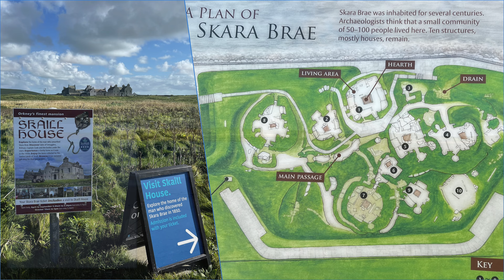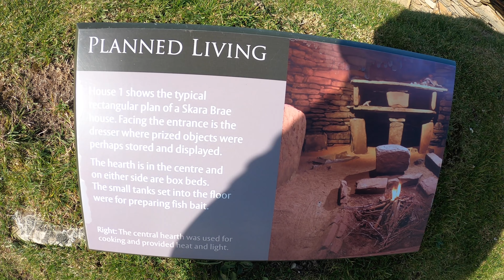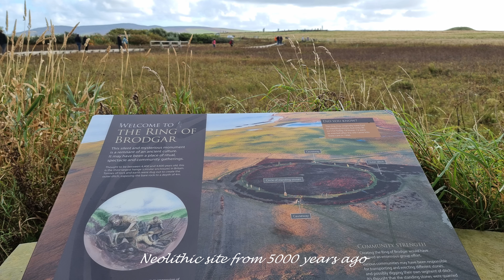2022 Europe Part 29 Orkney Island day trip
Day trip to Orkney Island from John O'Groats.